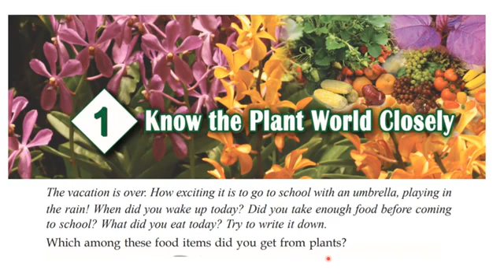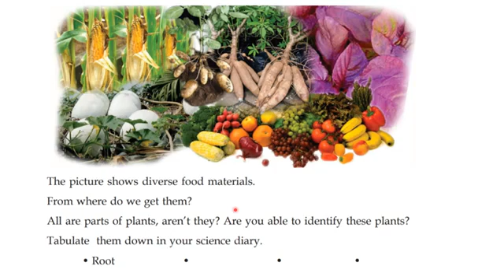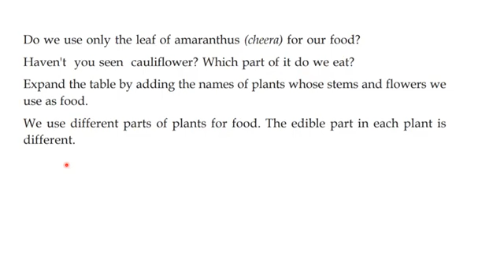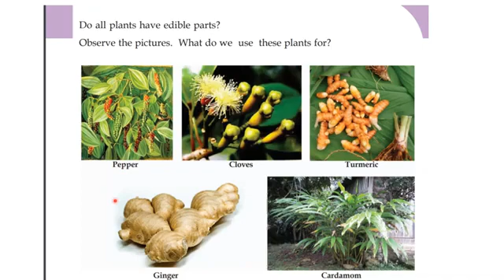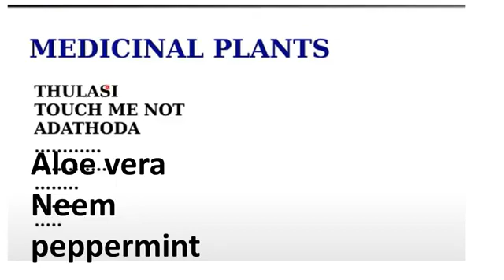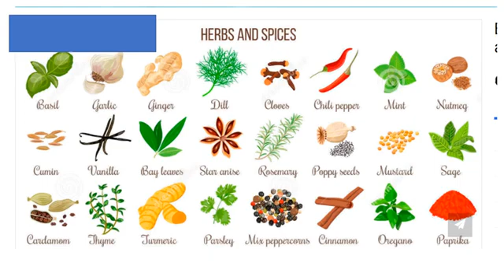CLASS 5 BASIC SCIENCE/CHAPTER 1 /KNOW THE PLANT WORLD CLOSELY/eduteacherkerala/Kerala syllabus